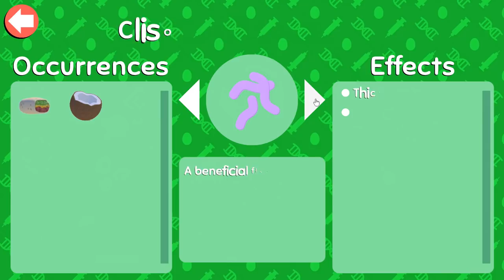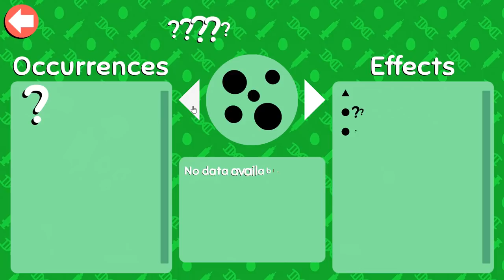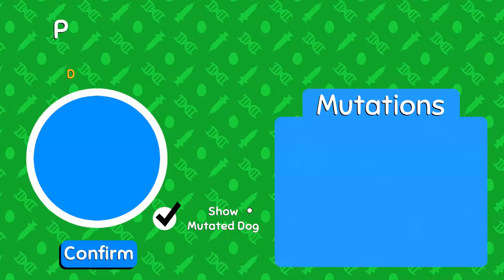Breeding MYSTICAL Two-Headed Puppies!! 🦠🐶 Wobbledogs • #64